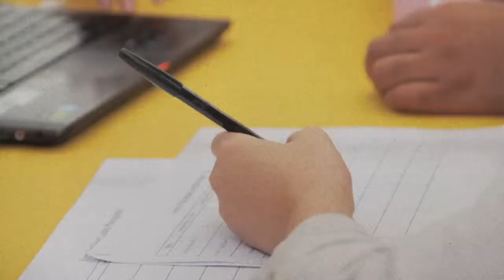Action Sunday May 2013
ACTION SUNDAY #3 : SPRING FASHION FESTIVAL
26 Mei 2013

Photography Exhibition yang diadakan bertemakan senada dengan Spring Fashion Festival. Peserta yang mengikuti Photography Exhibition cukup banyak, sekitar 24 karya berupa foto make up and model terpajang rapi dan unik di atas sketsel yang memiliki unsur Eco friendly.

Photography Exhibition kali ini menampilkan hasil karya dari para mahasiswa/i UKM Modelling Universitas Petra. Tema utama tetap di utamakan oleh peserta exhibition photography, yaitu Spring Fashion. Dengan unsur Spring yang dominan dengan forest, and trees, para peserta exhibition berhasil membuat perpaduan yang epik di setiap detail make up dan photography. Peserta menampilkan hasil foto berupa full package of fashion photography dengan model dan make up artist yang telah mereka tentukan.

Pada bagian Fashion Clothing diisi oleh Fashion Clothing yang telah cukup ternama di Surabaya. HOPE atau yang biasa di kenal dengan House of People kali ini turut berkontribusi dalam acara Spring Fashion Festival. HOPE Clothing yang di rilis oleh Inez Ayutiaz pada tahun 2010 kini memiliki nuansa clothing yang berbeda. Tetap dengan tema simple, chic, classy, and modern, kini HOPE lebih menampilkan kekuatannya dengan play with basic colours di setiap piece clothing yang mereka rilis. HOPE menyajikan beberapa simple dress seperti Linda Pale Blue Dress, dan Scarlet White Dress turut menjadi perhatian pengunjung di Atrium Sutos sore itu. Dengan dominasi warna basic classic, HOPE hadir menjadi fashion clothing woman di Surabaya yang sangat cocok untuk wanita modern, feminim, dan fabulous.

Sebagai pamungkas adalah pertunjukkan musik oleh DJ Ayren Mayden, Atlesta, Berlin Night Club, dan The Upstairs.

(Debby Utomo)